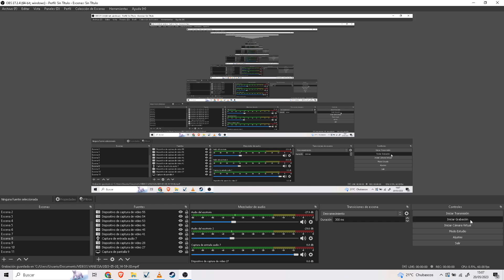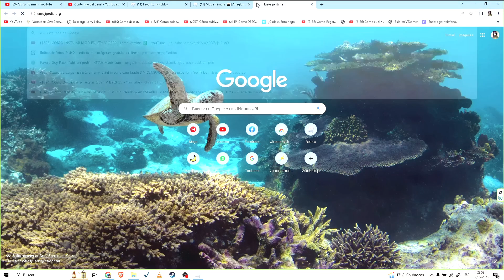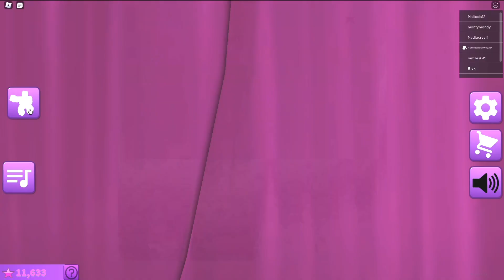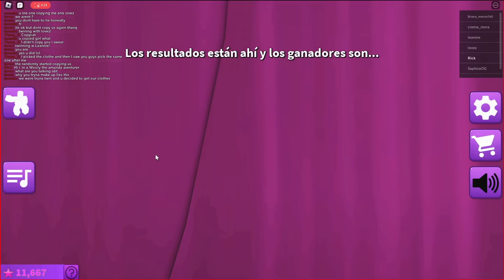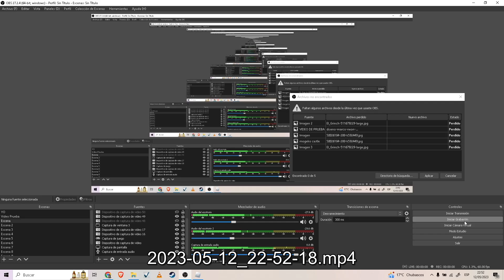Roblox: !!!LLEGA AMANDA Y WOOLY A ROBLOX!!!L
Hola mis pequeños lobitos y lobitas Bienvenidos y Bienvenidas a un nuevo video para mi canal esta vez estamos. En Fashion Famous. mucho de ustedes no les agrada este juego. pero cuando veais el titulo os entraran las ganas de ver más y más *tose* En fin espero que el video les guste... si es asi... dejen su me gusta, dejarme un buen like, activen la campanita, compartirlo con vuestros amigos y amigas, seguirme en mis redes sociales, subo videos casi todos los días excepto los Miércoles y Domingos que subo videos dobles y nos vemos en la próxima!!!
MangaToon:LuciaXWoolyForever
School Of Dragons:StepfaniheTheTerrible
Las que no tengo
Skpye